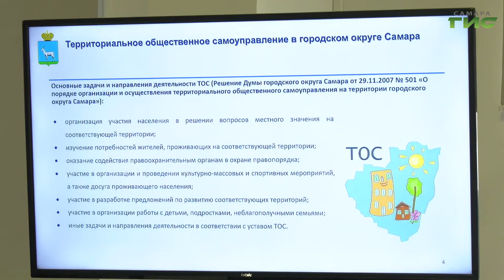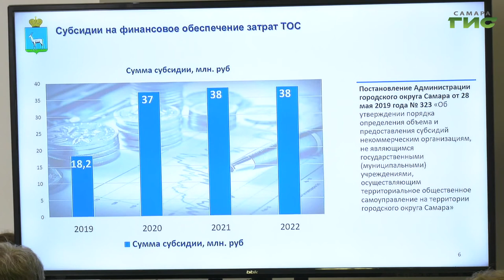В Самаре актуализируют стратегию комплексного развития города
У горожан должны быть понятные инструменты для диалога с органами власти. Чтобы они знали,  куда и с какой проблемой обращаться. И влияли на развитие своего дома, города, страны.  Об этом говорили в Самарском исследовательском университете с участием главы города Елены Лапушкиной. Там прошла четвертая стратегическая сессия. Подробности в нашем сюжете.